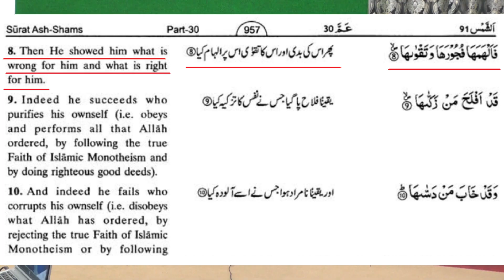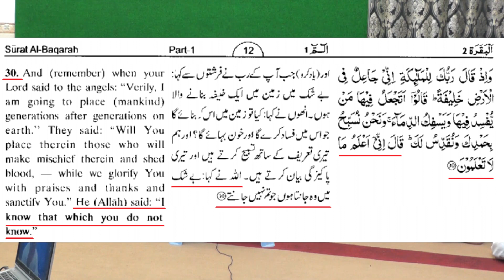Farishton ka ILM-e-GHAIB | MUSLIM By Choice | Knowledge of Angels | Engineer Muhammad Ali Mirza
Video Clip From 180-Mas'alah : 80-Questions on Common PUBLIC Issues with Engineer Muhammad Ali Mirza (30-July-2017) (Timeline 03:59:11 to 04:03:33)